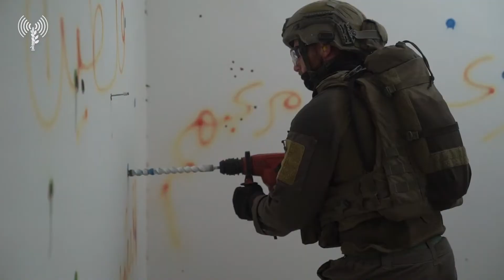צה"ל הרס את דירת המחבל שביצע את פיגוע הירי ברחוב דיזנגוף בתל אביב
צה"ל הרס את בית המחבל שביצע את הפיגוע ברחוב דיזנגוף

כלי תקשורת פלסטינים דיווחו כי כוחות גדולים של צה"ל נכנסו לג'נין וכיתרו בניין בעיר שבו התגורר המחבל.

כוחות צה"ל פעלו הלילה להריסת בית המחבל רעד חאזם, שביצע את פיגוע הירי ברחוב דיזנגוף בתל אביב בחודש אפריל האחרון, שבו נרצחו שלושה בני אדם.

במהלך הפעילות התפתחו הפרות סדר אלימות שכללו יידוי אבנים, השלכת בקבוקי תבערה, זריקת מטענים וירי מסיבי לעבר הלוחמים.

הלוחמים הגיבו באמצעים לפיזור הפגנות ובירי - זוהו פגיעות. אין נפגעים לכוחותינו. הפלסטינים דיווחו על הרוג וכמה פצועים בחילופי האש עם הכוחות.

בפיגוע בתל אביב נרצחו תומר מורד, איתם מגיני וברק לופן. המחבל חוסל שעות לאחר הפיגוע לאחר שאותר על ידי השב"כ מסתתר סמוך למסגד באזור כיכר השעון ביפו. הוא נהרג בחילופי אש עם לוחמי שב"כ וימ"מ.

בסוף חודש אפריל, כשלושה שבועות לאחר הפיגוע, הצמידו כוחות הביטחון במהלך פעילות באזור ג'נין צו הריסת הבית לביתו של חאזם.